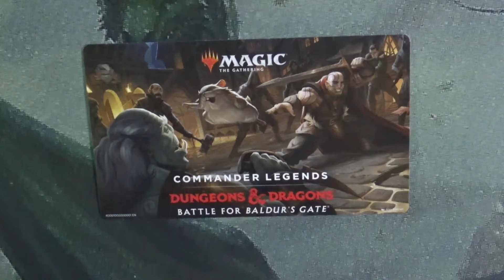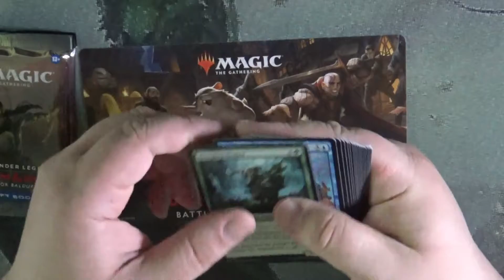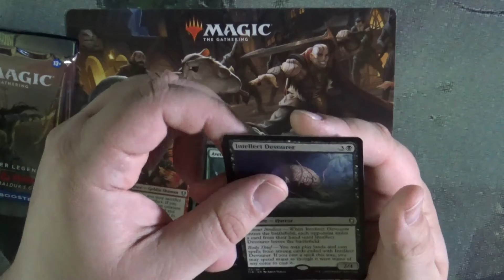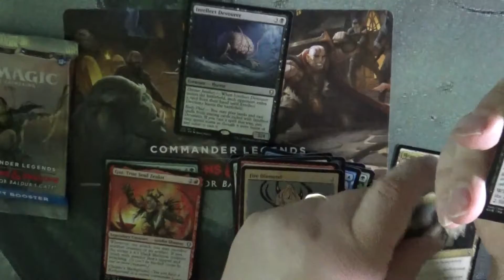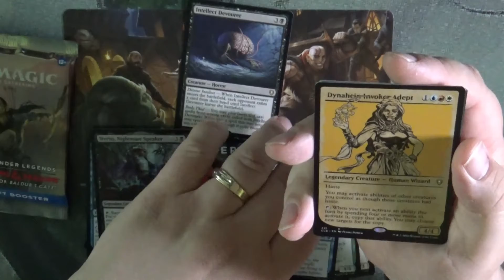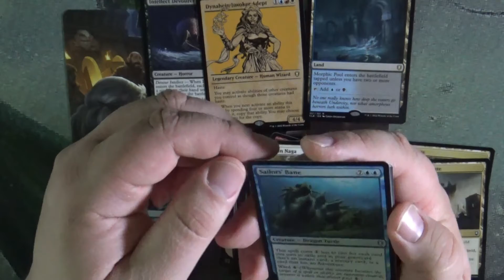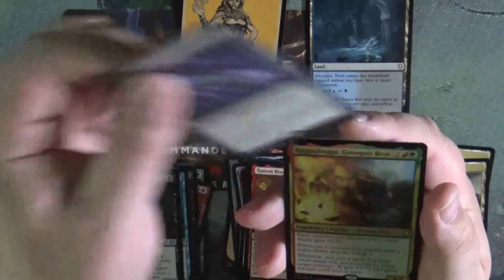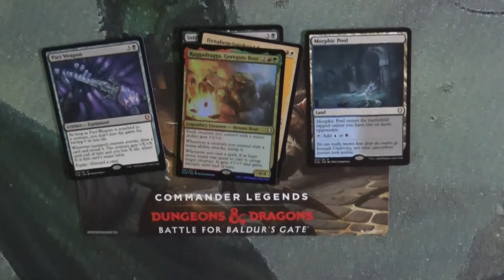A Quick Pack Opening Series Commander Legends Baldur's Gate, Episode 1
I would like to think we all have a passion for the cards and the game. Whether a new player, returning or a long-time player.

"Fan Mail"
Mailing Address:
MTG Cardz & Review